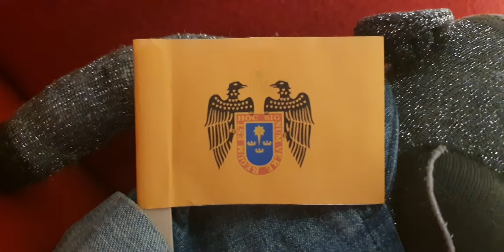Letters Around The World: L is for Lima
We're finally going to South America! Hooray!!

with a year's exclusivity for Patrons!
You shoulds totally sign up there (for as littles as £1!) for more of my shenanigans as well as other cool things froms my owner JDub.EXE!